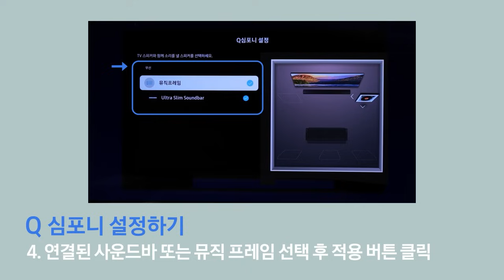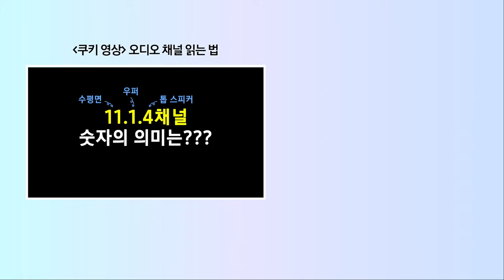TV, 사운드바, 스피커 안 놀리고 다 쓰기! Q 심포니 [셀프리뷰 EP.9]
우리 집을 영화관으로 변신시키는 삼성 TV 몰입감의 비결?! 👀 사운드의 초격차 기술, Q 심포니를 소개합니다!

Q 심포니는 TV와 사운드바가 동시에 최대 22채널 지원,
여기에 뮤직 프레임까지 더하면 보다 역동적인 사운드 완성!

우리 삼성 쓰앵님들이 콕 짚어주는 Q 심포니 셀프리뷰 타임♥︎

00:00 사무실을 영화관으로 만들어버리는 마법
00:51 Q 심포니란?
01:17 TV vs 사운드바 vs Q 심포니 오디오 비교
01:43 Q 심포니의 고오급 사운드의 비밀
02:28 Q 심포니로 보면 좋은 콘텐츠?
02:46 삼성 TV에서 Q 심포니 설정하기
03:17 뮤직 프레임도 Q 심포니로?
03:34 전문가가 추천하는 사운드바와 스피커

※이 기능을 사용하기 위해서는 Q 심포니와 호환 가능한 삼성 TV와 오디오 제품(호환 사운드바, 뮤직 프레임 등)이 필요합니다.